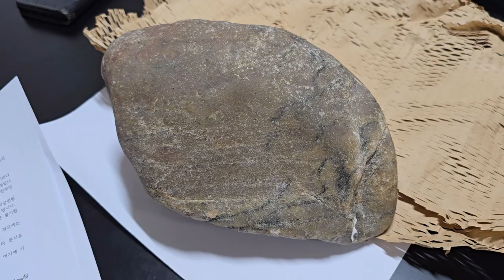2kg 공룡화석이 옥과 sic로 포항 공룡해변에서 발견 2kg dinosaur fossil found in jade , sic form at Pohang dinosaur beach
[속보] 2kg 공룡화석이 옥과 sic 형태로 치환된 상태로 포항 해변에서 발견되었습니다. 오늘 부산에서 의뢰가 들어온 것으로 오래전에 발견해서 어디서 발견하였는지를 모른다고 하더군요. 하지만 아쉽게도 이 공룡화석은 뼈가 옥으로 많이 치환이 되었습니다. 핑크빛과 옐로우 그리고 그린 선이 있는 공룡으로 부리가 앞에 있는 것으로 보아 조류 2발 공룡일 가능성이 높습니다. 다이아몬드였으면 정말 좋았겠지만. 다이아몬드가 되어 가는 과정에서 발견된 것으로 한마디로 말하면 여름 풋사과 정도로 보시면 딱 맞는 표현입니다. 만일 30년전이 아니라 지금 이것이 발견되었다면 다이아몬드가 되었을 텐데...하는 아쉬움이 많이 남는 공룡화석입니다. 하지만 이것은 보석이 될 수 있는 것으로 컷팅하면 상당히 이쁜 색상이 나올 것이며 루비처럼 이쁜 색상이 나올 것입니다. 코리아 이쁜 루비가 나올수도 있습니다. 여하튼 보석감별 결과 보석은 맞으나 현재로선 옥성분이 매우 많고 sic는 적은 편입니다. 그래서 붙인다면 강옥으로 넣어야 맞을 것 입니다. 하지만 제 소견은 이것은 새로운 데이타로 여깁니다. 그래서 좀더 분석해서 코리아 광물 도감에서 넣는 다면 경도 9정도의 다이아몬드 아래의 새로운 명칭으로 넣는 것이 좋아 보입니다.

[Breaking News] A 2kg dinosaur fossil was found on the Pohang beach with jade and sic replaced. They said that they received a request from Busan today and that they found it a long time ago and they don't know where they found it. Unfortunately, this dinosaur fossil has a lot of its bones replaced with jade. It is a dinosaur with pink, yellow, and green lines, and judging by the beak in front, it is likely a two-legged bird dinosaur. It would have been really nice if it had been a diamond. It was discovered in the process of becoming a diamond, so in a word, it would be like a summer green apple. If it had been discovered now instead of 30 years ago, it would have been a diamond... This is a dinosaur fossil that leaves a lot of regret. However, this could be a gem, and if cut, it would have a very pretty color and a pretty color like a ruby. Korea It could be a pretty ruby. Anyway, the gem identification results show that it is a gem, but as of now, it has a lot of jade and little sic. So if you put it on, it should be corundum. However, my opinion is that this is new data. So, if we analyze it a bit more and put it in the Korea Mineral Atlas, it seems better to put it under a new name under diamond with a hardness of about 9.

Diamond Cafe Gwanghyup Gem Gallery Cafe Korea Gwanghyup Gem Appraisal Institute Cherry Gold Ingredient Analysis Lab Director Park Hyun-cheol

* 주의사항 : 댓글을 다시는 분께 반드시 주의사항을 읽어보시고 댓글을 다시기 바랍니다. 이곳은 자신의 생각이나 의견을 토의하거나 주고받는 공간이 아닙니다.  이 채널은 광협  홍보채널입니다. 동시에 공익을 위해서 교육적인 부분이 있을 경우 들어보지 못했던 내용들을 공개적으로 소개한 영상이 대부분입니다. 많은 시간과 공을 들여서 만든 것입니다. 따라서, 조롱과 비난 야유 그리고 모르면서 아는 척하고 말을 함부로 하는  악성댓글은 모두 영업방해와 명예훼손에 해당됩니다.  마치 롯데리아 매장에서 사람들이 많이 왔다갔다 하는 곳에서 떠들석하게 햄버그가 햄버그가 아니다고 고함치는 것과 같은 행위이기 때문에 매우 심각하고 엄격하게 다룰 것입니다. 의문이 나는 점은 공식블로그와 이곳 채널에 이전 데이타를 찾아보시면 거의다 있습니다. 따라서 불필요하게 시간을 낭비하는 의심을 방조하거나 의심을 불러일으키는 방해행위는 삼가해주시길 당부드립니다. 교묘한 방해 악성댓글은 모두 캡쳐되고 있으며, 추후 언론에 인터뷰할 때 이런 일이 있었다고 말하면서 본인들이 한 대화 내용은 모두 때가되면 공개될 것입니다... 몰라서 그랬다고 저희에게 눈물로 사과한 사람이 한두명이 아닙니다.  자신의 한번의 잘못된 행동으로 말미암아 저희는 그동안 수억대의 피해를 입어왔기에,  판례로 천문학적 피해 손해배상과 함께 사람들 앞에서 공개 사과를 하게될 것입니다.  댓글은 정중하게 예의있게 부탁드립니다...^^...